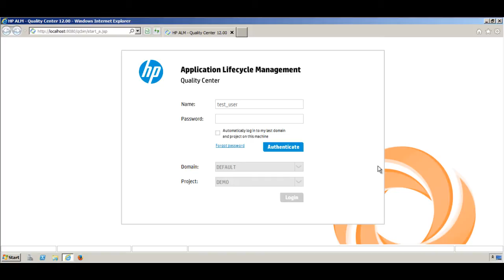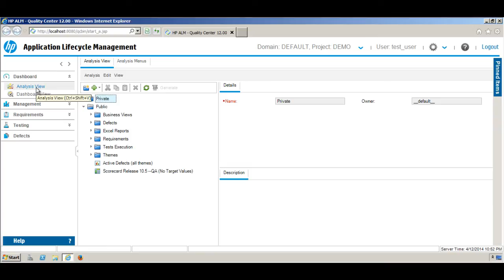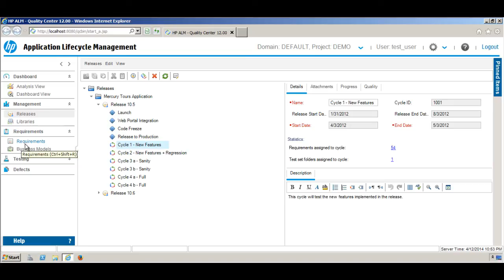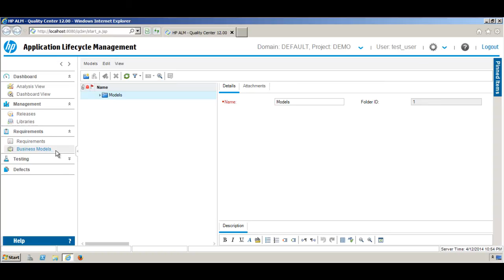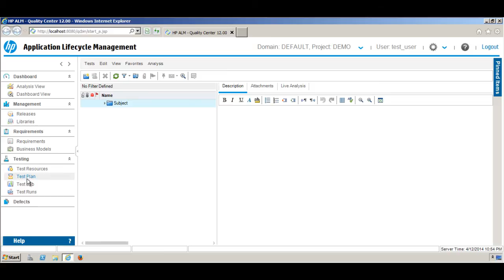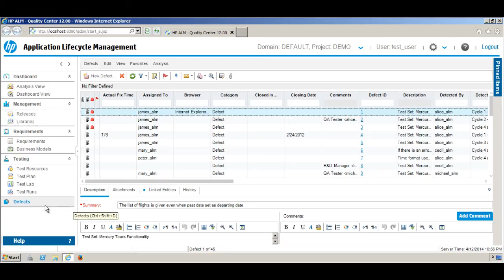HP/Micro Focus Quality Center Tutorial 2: Quick overview of Quality Center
Micro Focus Quality Center, formerly known as HP Quality Center is a quality management software offered by Micro Focus, who acquired the software division of Hewlett Packard Enterprise in 2017. In this video you will get a quick overview of quality center.